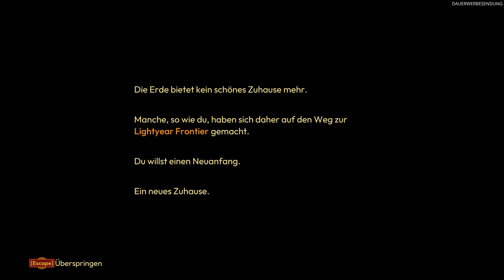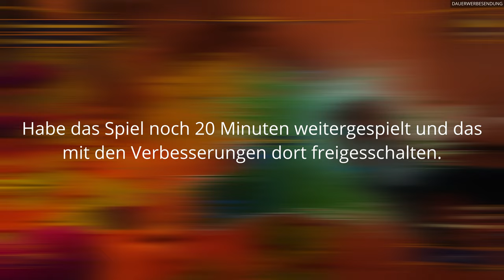Lightyear Frontier - Vom Samengewehr bis zur Sprösslingskanone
Willkommen zu einer unterhaltsamen Runde „Lightyear Frontier“, präsentiert von INTROVERTIERT, dem Kanal für alle, die Spiele lieben und leben. Begleite mich, während ich die ersten 30 Minuten dieses Spiels erkunde, kommentiere und dir einen Einblick in die Mechaniken und die fantastische Atmosphäre gebe.

Aber das ist noch nicht alles! Bleib dran, denn zum Ende gibt's noch meinen persönlichen Ersteindruck und ein kurzes Fazit oben drauf, das dir hilft, zu entscheiden, ob „Lightyear Frontier“ das nächste Spiel für deinen Spielkatalog sein könnte.

Egal ob eingefleischter Zocker oder Casual Gamer, dieser Einblick steckt voller nützlicher Insights, toller Highlights und genau der richtigen Menge an Witz, um deinen Tag aufzuhellen. Lass dir nicht entgehen, hinter den Vorhang dieses Spiels zu blicken.

Lass hören, was du denkst: Schnapp dir 'ne Tastatur und teil deine Eindrücke zu „Lightyear Frontier“!

Infos zum Spiel:

PC-Release (Early Access): 19. März 2024

In diesem entspannten Open-World-Farming-Abenteuer bauen wir unser eigenes interstellares Gehöft auf! Zusammen mit bis zu drei Mitspielern errichten wir eine nachhaltige Exofarm, züchten außerirdische Pflanzen, passen unseren Mech an und erkunden eine neue Welt voller Geheimnisse.

Wir nehmen uns Zeit, lassen die Umgebung auf uns wirken und genießen ein entspanntes Spielerlebnis ohne Kämpfe oder Survival-Mechaniken wie Durst und Hunger. So können wir uns voll und ganz auf die Aufzucht unserer Pflanzen, die Erkundung des Planeten und die Entdeckung seiner Geheimnisse konzentrieren.

Wir entspannen zu einem ruhigen, atmosphärischen Soundtrack mit kosmischem Country und nutzen einen modifizierbaren Mech zum Farmen, Bauen und Erkunden! Dabei wählen wir aus einer ganzen Bandbreite an Werkzeugen, schalten neue Verbesserungen frei und personalisieren unseren Mech mit verschiedensten Farbwahlen und Mech-Teilen.

Wir pflegen unsere Beziehung zum Ökosystem, stellen die umliegenden Regionen wieder her, beseitigen mysteriöse Verschmutzungen, entfernen invasives Unkraut und mildern die Effekte von Gefahren ab. Dabei pflanzen wir neue Bäume, um abgeholzte zu ersetzen, und sorgen auf unserem Gehöft für Nachhaltigkeit.

Unser erster Schritt auf dem Weg in ein neues Leben ist das Aussäen unterschiedlichster Pflanzen! Auf unseren Erkundungstouren auf dem Planeten entdecken und sammeln wir Samen zahlreicher Pflanzen, die wir züchten können, um reichlich zu ernten. Wir kümmern uns um unsere Felder, indem wir sie bewässern und das Wachstum der Pflanzen mit Dünger beschleunigen. Die Ernte verkaufen wir für Credits oder verarbeiten sie zu Baumaterialien für den Gebäudebau und Upgrades.

Wir verwandeln Rohstoffe in Gebäude und errichten die Exofarm unserer Träume! Von einer Handvoll schlichter Vorrichtungen bis hin zu einer ausgewachsenen, retrofuturistischen Farm bauen wir alles auf und gestalten sie nach unseren Vorstellungen mit verschiedenen Farbpaletten und Dekorationen.

Beim Erkunden der Wildnis entdecken wir uralte Geheimnisse, die auf dieser neuen Welt begraben liegen. Mithilfe unseres äußerst zuvorkommenden Scanner-Satelliten entschlüsseln wir Hinweise, die überall in den abwechslungsreichen Klimazonen des Planeten zu finden sind, um verloren geglaubtes Wissen zu bergen.